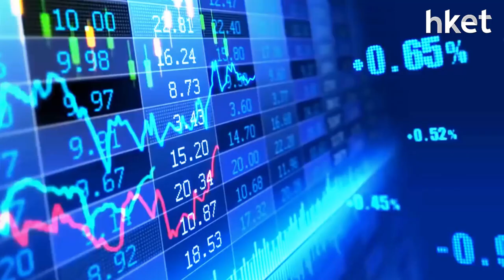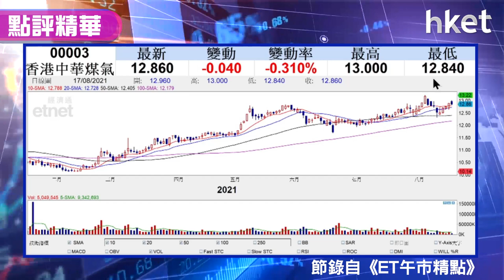【潛力股精選】張智威：煤氣（00003）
股票投資既攻也要守，煤氣（00003）可以說是防守之選。信誠證券聯席董事張智威今日推介煤氣，想知買賣策略，立即點擊收看／收聽。

重溫《ET午市精點》足本版

Time code
00：07 - 港股市況速報
00：50 - 港股市況分析　保力加通道底線止跌靠穩
03：00 - 股票分析：友邦保險業績勁 股價裂口高開 平均線全升破
05：30 - 股票分析：舜宇業務有改善  市盈率仍偏高
08：24 - 股票推介：香港中華煤氣 （00003） 避險之選 望財息兼收
10：36 - 港股早市速報